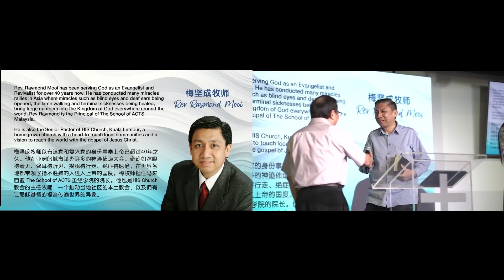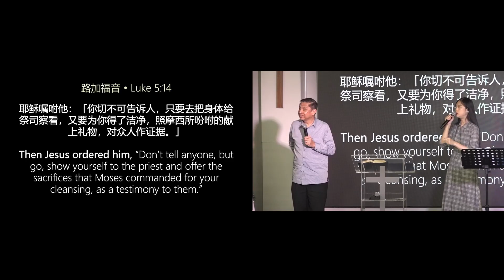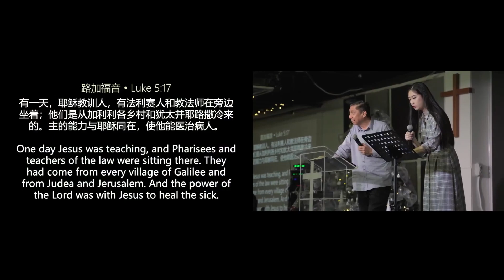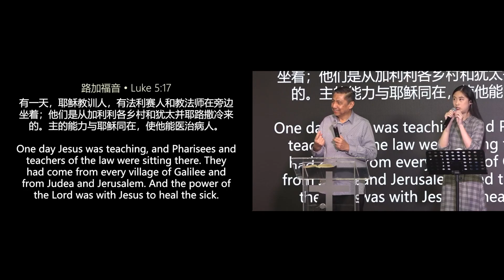特别医治布道会 Special Healing Service | 梅坚成牧师 Rev Raymond Mooi